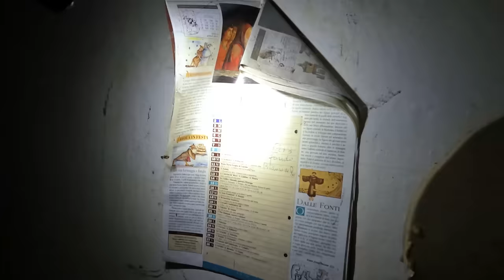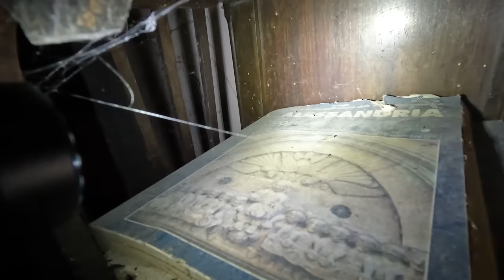IN QUESTA VILLA VIVEVA UN SIGNORE MALATO: HA LASCIATO LA STANZA DELLA MAMMA INTATTA! [Urbex Italia]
Una villa abbandonata surreale: mentre ci trovavamo all'interno ad un certo punto abbiamo sentito un rumore stranissimo. La cosa che più mi ha colpito sono le stanze. Fino al 1998 viveva un signore molto malato, che per qualche misterioso motivo ha lasciato la camera di sua mamma completamente intatta, una cosa impressionante! Nel piano superiore ho anche trovato la cameretta di un ragazzino, con molti giocatili anni '80 e molto altro!!

Per la realizzazione di questo video NON è stata infranta la legge 614 CP, in quanto il luogo NON è abitato, adibito ad attività ed utilizzato. Non è stata effettuata violenza su beni o cose per la realizzazione del suddetto filmato.